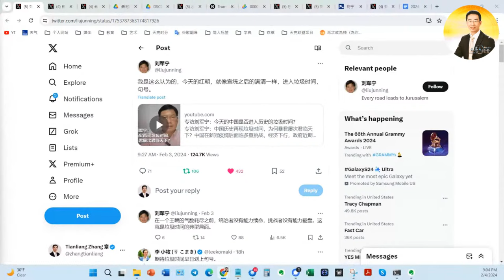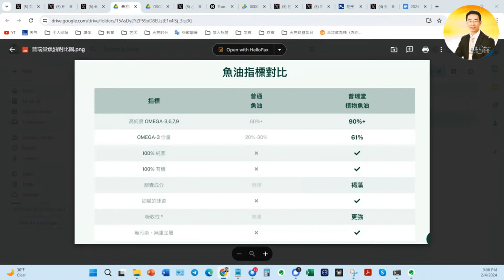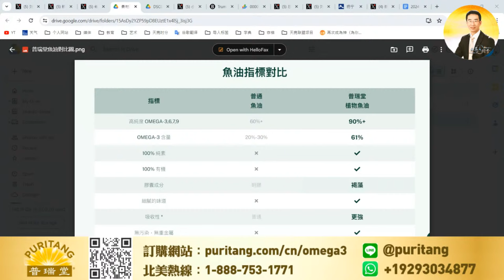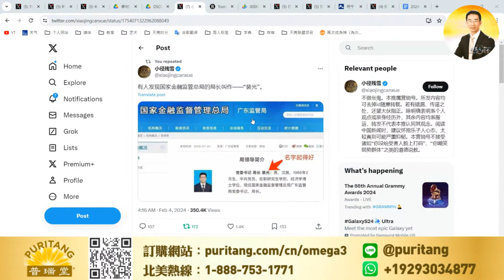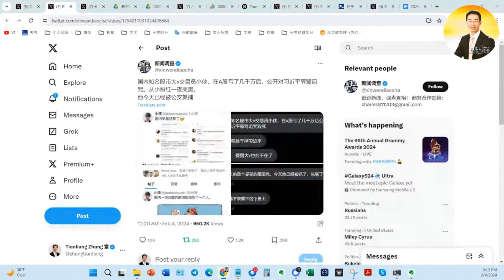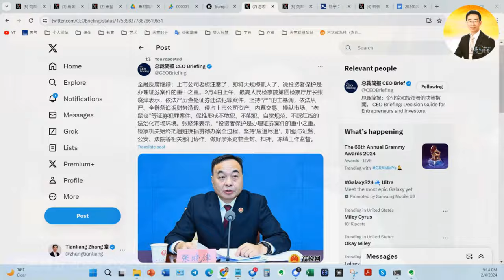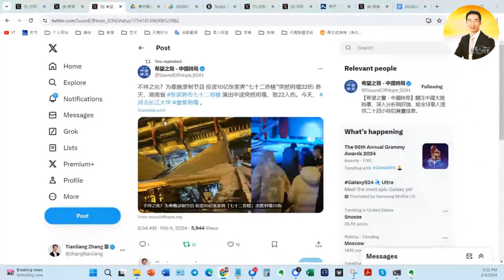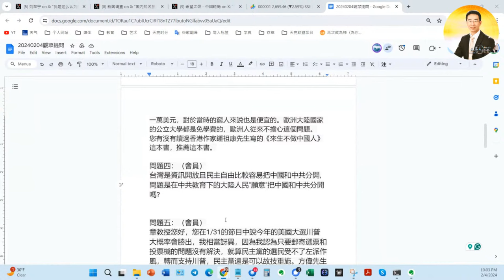美大使館微博成中國哭牆，中共進入歷史垃圾時間，經濟垮，中共垮；不祥之兆，各地慘禍不斷（政論天下第1222集 20240204）天亮時分